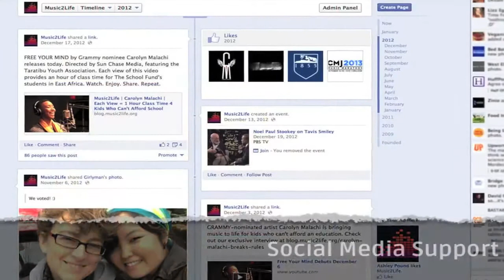Tapestry - Liz Stookey-Sunde on Creating Music of Change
Liz Stookey-Sunde chats with us via Skype about how she "birthed" her vision to inspire music that addresses positive social change, using her father Paul Stookey (of Peter, Paul & Mary) as a model.  Liz explains the obstacles of starting her company, Music2Life, and how she hopes to help artists give back and send powerful messages through music of all genres.

ABOUT TAPESTRY: Tapestry is a source for the progressive and alternative communities to connect with the latest news about non-mainstream entertainment, the arts and fashion trends focusing on self discovery and weaving it all together into a tapestry of the human experience in our time.